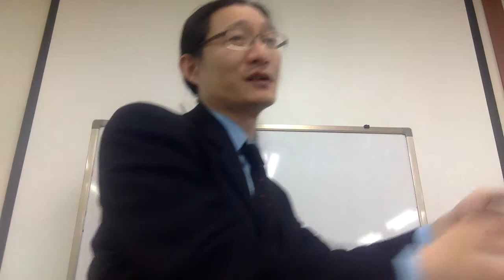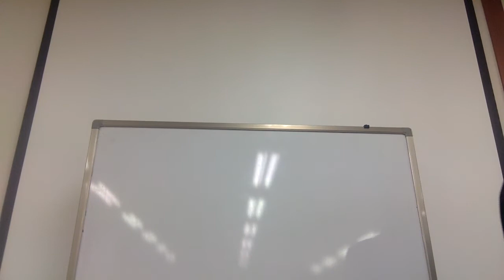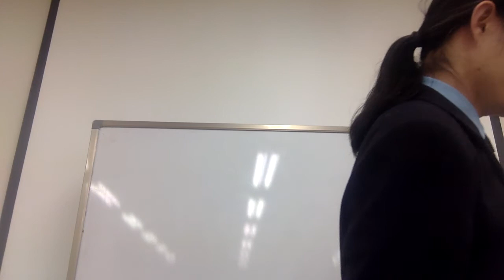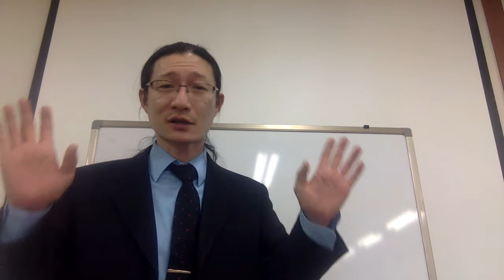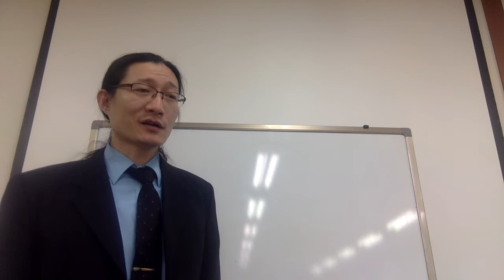타일러 선생님 리얼클래스는 중급자 이상에게 권함 Capt Jang English 連鎖教育 영어교재 리뷰